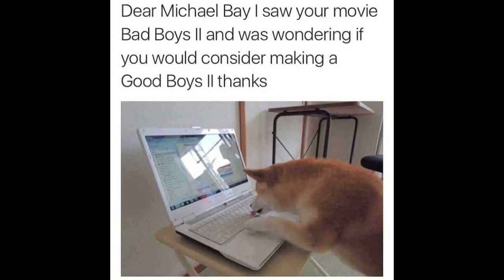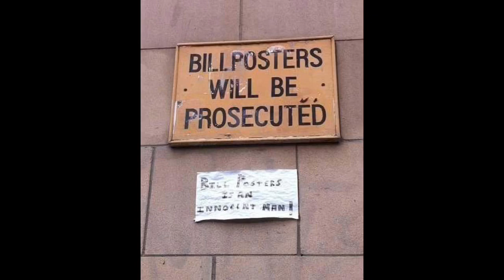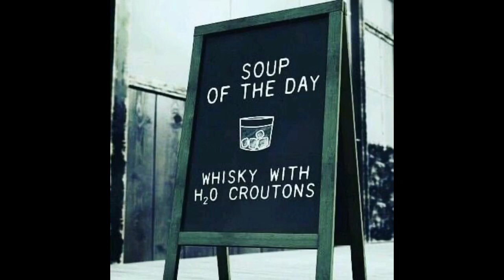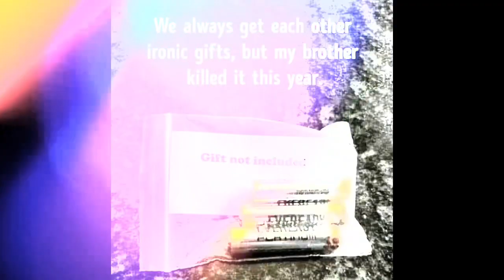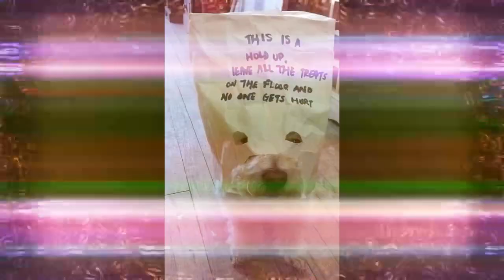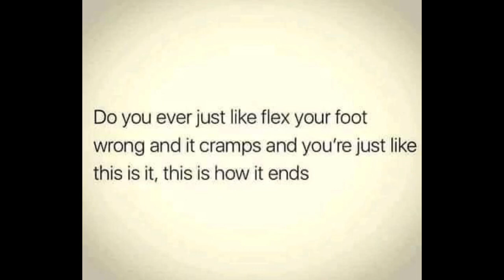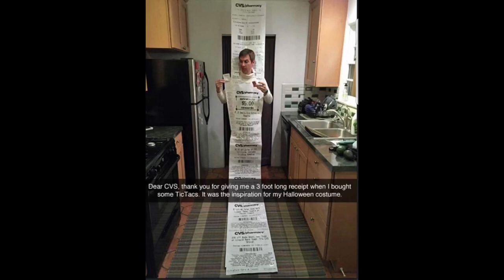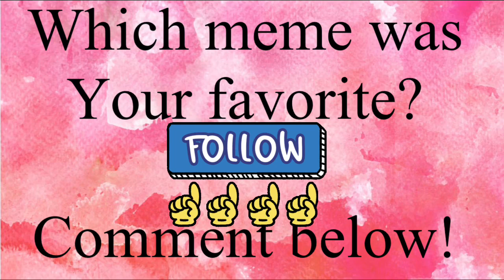MEMES TO WATCH DURING QUARANTINE #1